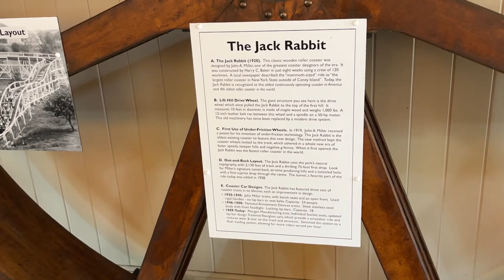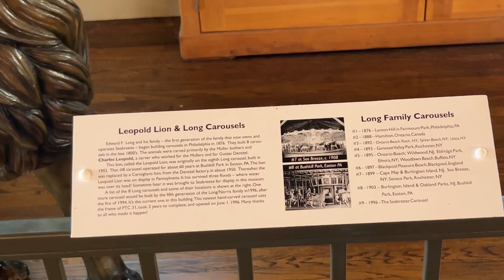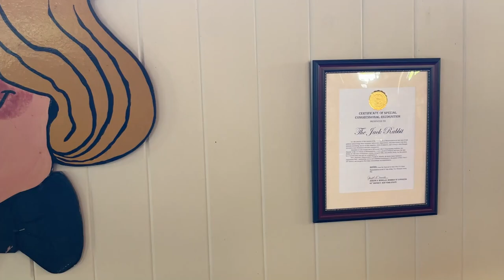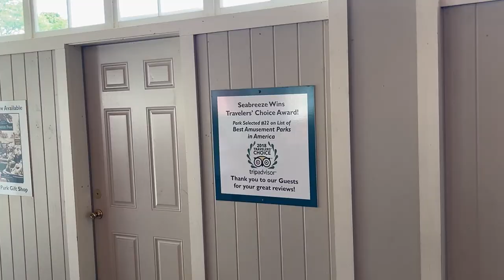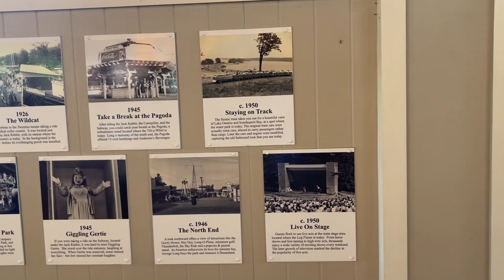Seabreeze Museum (No Copyright)